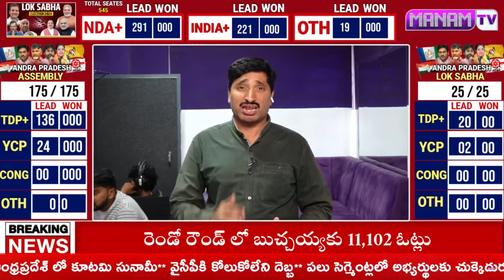వైసీపీ ఓడిపోవడానికి కారణం వీళ్ళే.. | AP Election Result | Jagan | Chandrababu | Pawan Kalyan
Watch ►వైసీపీ ఓడిపోవడానికి కారణం వీళ్ళే.. |  AP Election Result | Jagan | Chandrababu | Pawan Kalyan